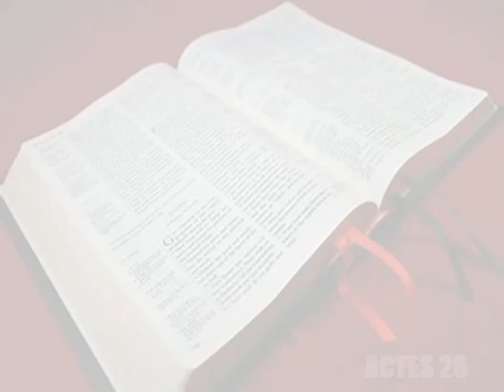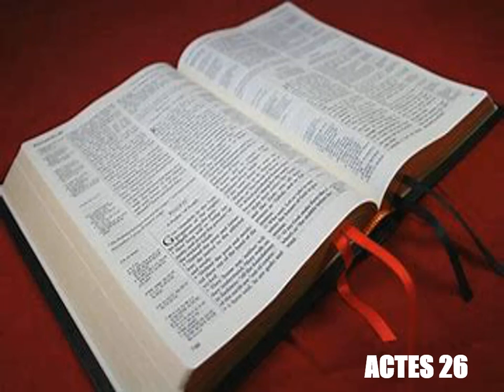Les Actes Des Apotres Chapitre 26 - Lecture De La Bible Version King James En Audio Français